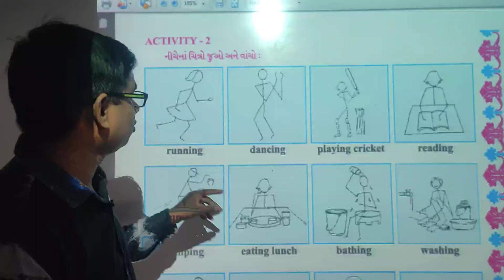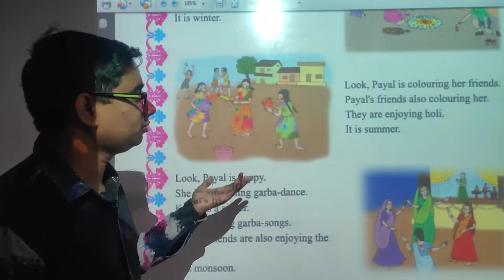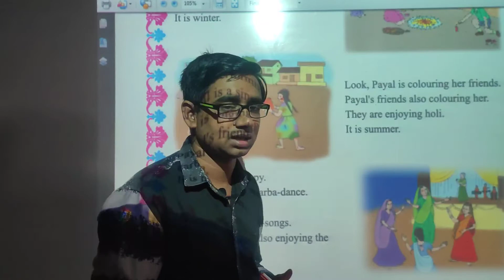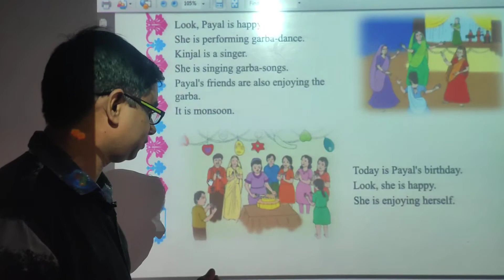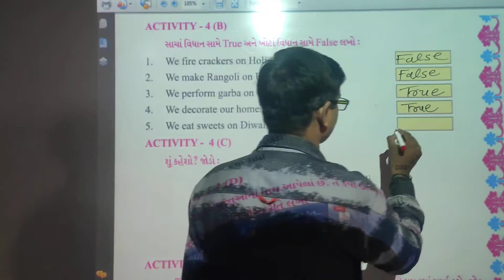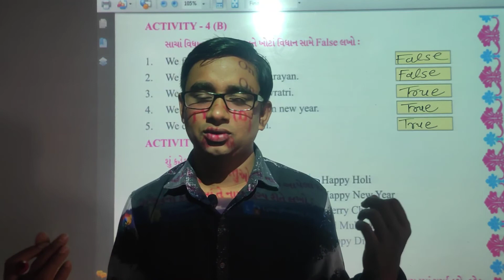std 5 English || Unit 4 I am learning English || Activity 2 , 4 (a) (b) (c)